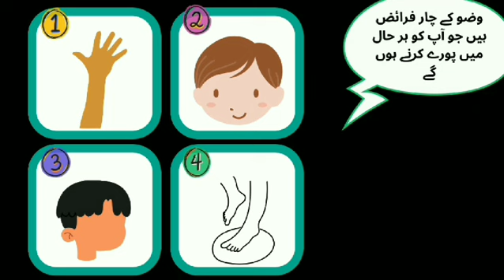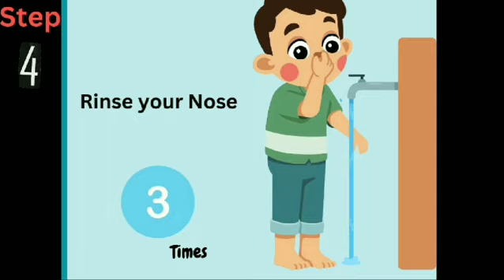Bachoon ki Namaz | Part 4| Wudu ka Treeqa Full | Namaz Step by Step | 121 Islam for Urdu Kids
Niyat
Qiyam or sana
Surah fateha
Ruku
sajda
Tashahud
Namaz ka sahih treeqa
Bachhon ko namaz kaisy seekhain?
In this video, Sana in namaz with tajweed has been added.
after watching this video, children can memorize full namaz with tajweed.

how to pray?

bachonkinamazful
aurtonkinamaz
prayerurdu
storiesinurdu
urdubachoonkiislamikahani
islamikahania
Inspired by:
kids Madani channel
Learn with masti
Information about world
Iqra Cartoon